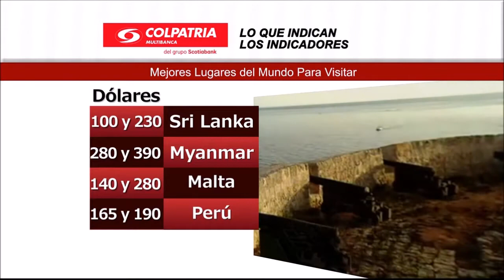Indicadores enero 15 de 2017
Los hoteles más asequibles en la lista de los 20 destinos del año de Bloomberg, son los colombianos.